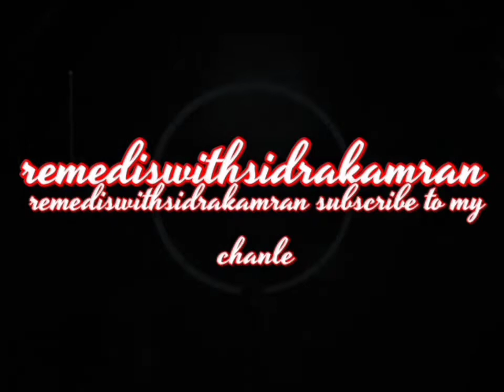My Eid Shopping part 2 (mini shopping )